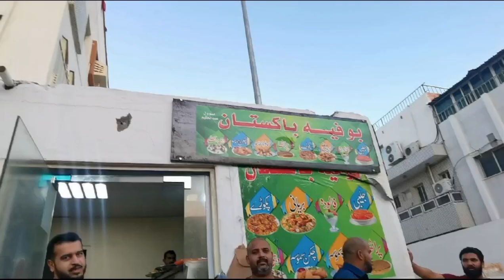Jeddah ki mast jelbi samossay yummy 🤤 Maza agaya|| Ayaan Rehan sinan vlog|| jeddah k 3 tigers